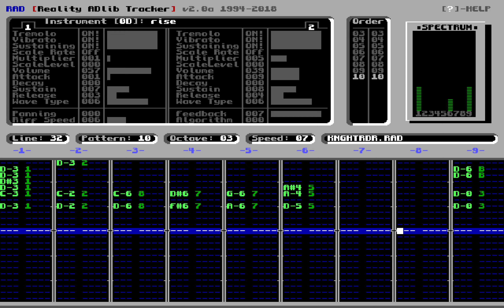Knight Rider theme song in OPL3 / Adlib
I made a version of the Knight Rider theme song in RAD Tracker 2.

If you want to play this on real hardware, you can download the .RAD file

It plays in RAD Tracker 2, which you can find (it says Windows & Mac, but it also runs in DOS)